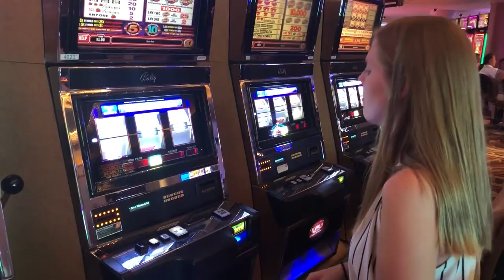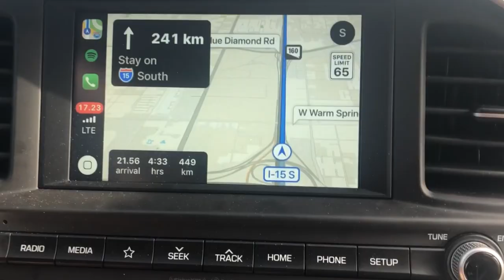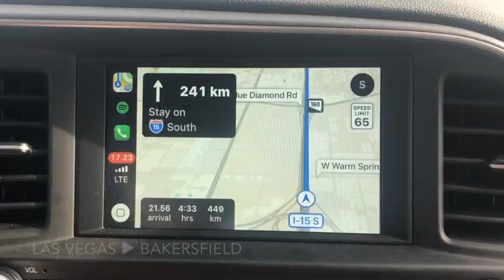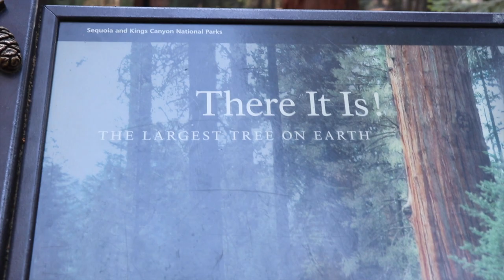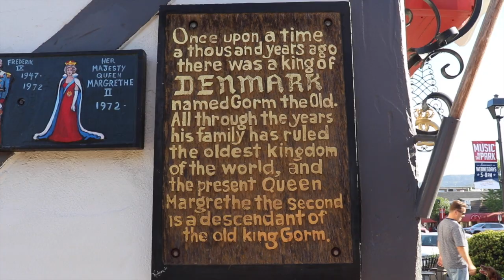ROAD TRIP TRAVEL VLOG - CALIFORNIA, NEVADA, ARIZONA & UTAH | Mille Mirah Seiersen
We did the classic American road trip last summer. In this video, we go to Las Vegas and spend a couple of days, experience Grand Canyon for the first time, watch the sea lions in San Francisco, drive down the coast of California and everything in between. Every day was a new adventure.

Where we stayed:
Las Vegas: New York, New York Hotel & Casino - The Orleans Hotel & Casino
Flagstaff: Grand Canyon International Hostel
Bakersfield: Howard Johnson by Wyndham
- and small motels along the way.

MUSIC